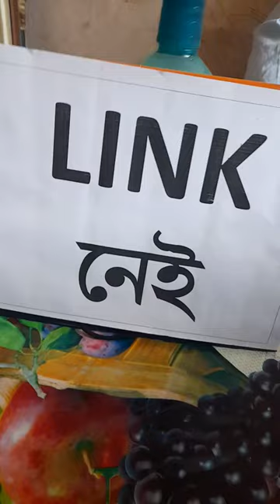Post Office Er Kaj Kormo 🤣🤣 | The Epic Sarmistha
Amader Ei Funny Video Ta Dekhe Tomader Kemon Laglo Comment E Bolo Ebong Puro Video Ta Skip Na Kore Dekho!

Funny Reels
Funny Shorts
Funny Videos
Funny Bengali Reels
Funny Bengali Shorts
Funny Bengali Videos
Funny Bangla Reels
Funny Bangla Shorts
Funny Bangla Videos
Funny Reel
Funny Short
Funny Video
Funny Bengali Reel
Funny Bengali Short
Funny Bengali Video
Funny Bangla Reel
Funny Bangla Short
Funny Bangla Video
Bangladesh Reels
Bangladesh Shorts
Bangladesh Videos